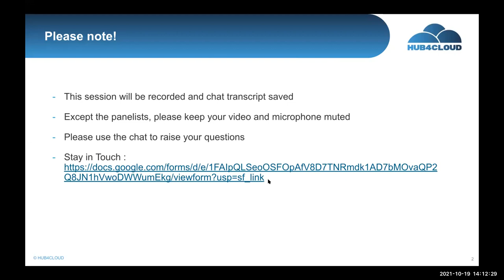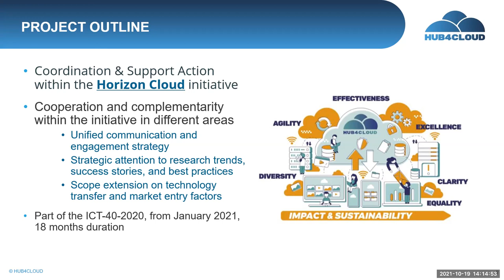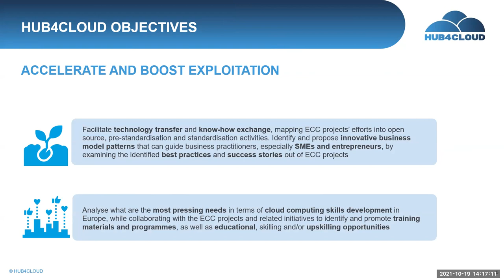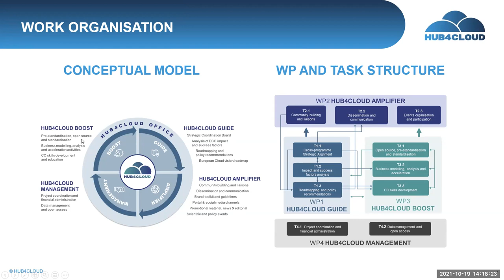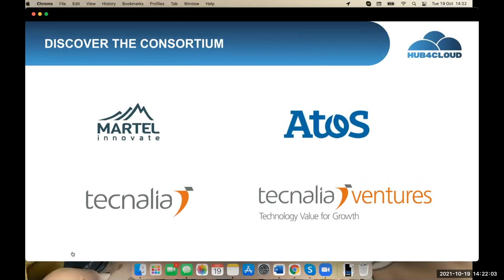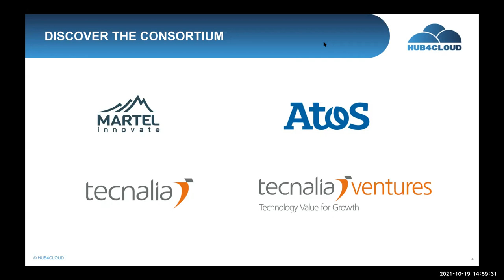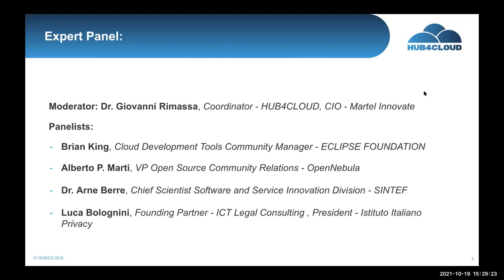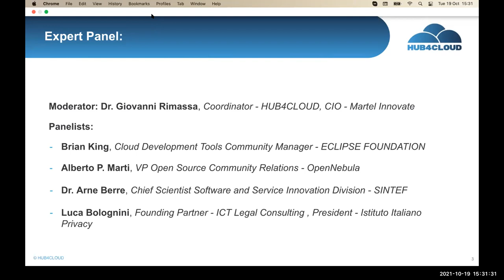20211019 _Workshop: Joining forces for a robust digital landscape [...]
Workshop: Joining forces for a robust digital landscape: European Cloud open source and standardization effort

Cloud technologies are key enablers to unleash the potential of the European data economy and ensure its industrial competitiveness. The current cloud ecosystem needs to be reinforced and enlarged to embrace initiatives and efforts beyond the core European Cloud Computing community for aligning on a common strategy, while coordinating on its implementation.

Roadmapping, outreach and community building activities lay an essential foundation for exploring and strengthening the European Cloud Computing ecosystem, however unifying support activities that facilitate the uptake and deployment of next generation cloud computing technologies also prove to be crucial to advance in the shorter-term the digital transformation of Europe. Open-source and (pre-)standardisation activities are pivotal enablers of technology and solution adoption and even ecosystem development. There are nevertheless multiple challenges to overcome on the path to exploitation, uptake and deployment of cloud computing technologies.

In this session, the panel of experts from public and private organisations will discuss these potential roadblocks and cite their recommendations especially for SMEs and entrepreneurs, to help them identify acceleration paths to support their exploitation plans, speeding up their cloud offering to reach the market. The session will delve deep into discussions on the legal, contractual, financial, and business enablers that must be in place and known before
being able to conceive and plan a sustainable value proposition.

Draft agenda:
14:00-14:10 - Introduction: Dr. Giovanni Rimassa, Coordinator HUB4CLOUD, CIO Martel Innovate
14:15- 15:05 - Expert Panel on the session topic
15:10- 15:20 - Guest talk - European OpenSource efforts and activities (tbd)
15:20- 15:30 - Q and A and closing

Panelists:
Luca Bolognini, ICT Legal Consulting
Brian King,  Cloud Development Tools Community Manager, ECLIPSE FOUNDATION
Alberto P. Marti, VP, Open Source Community Relations, OpenNebula
Dr. Arne Berre, Chief Scientist, Software and Service Innovation Division, SINTEF

The panel will be moderated by Dr. Giovanni Rimassa.